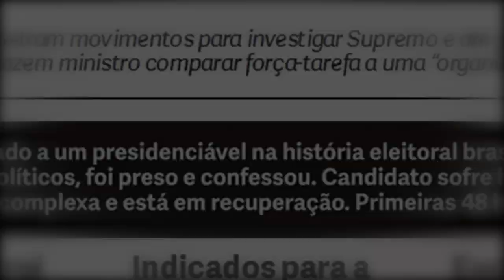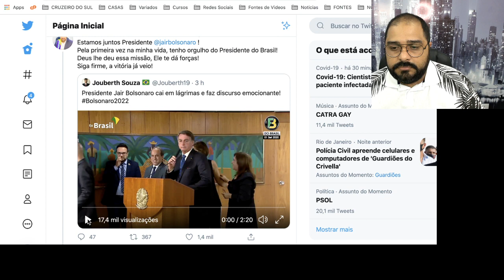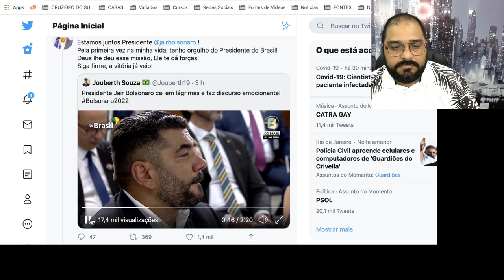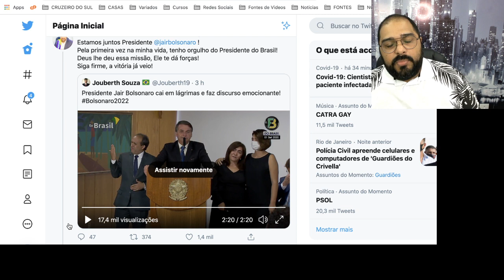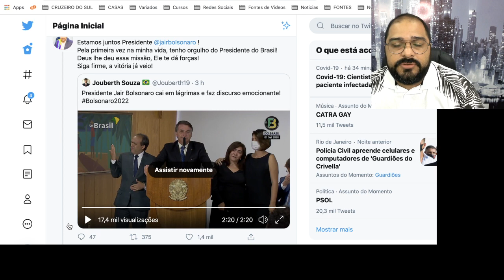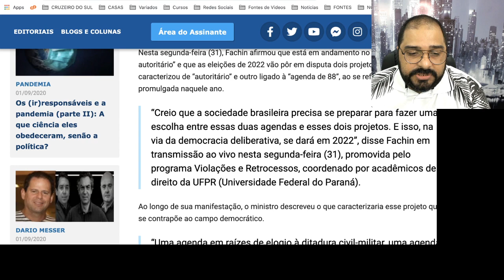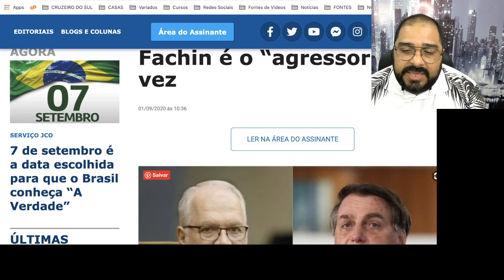O PESADO FARDO QUE BOLSONARO CARREGA!!!! O RODÍZIO DE ATAQUES CONTRA O GOVERNO!!!!